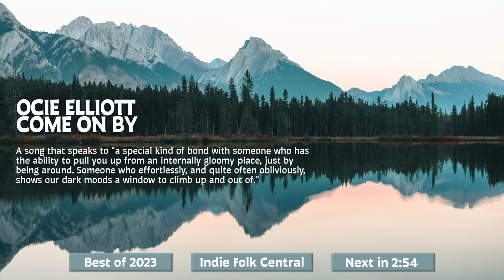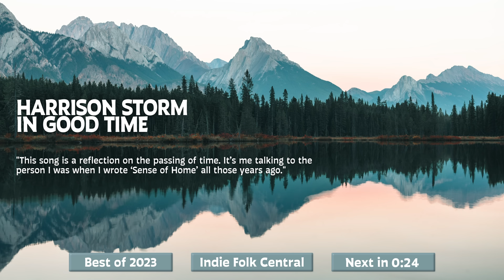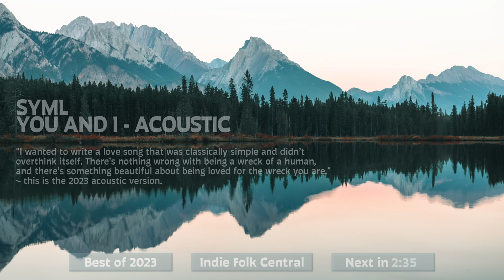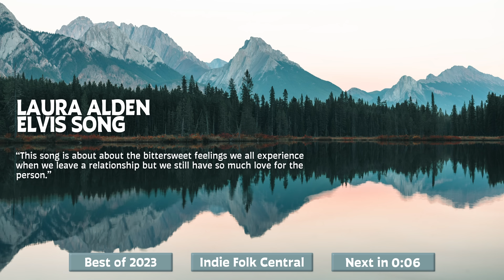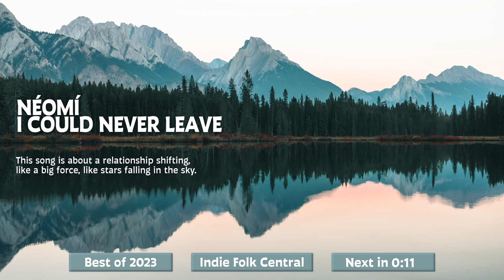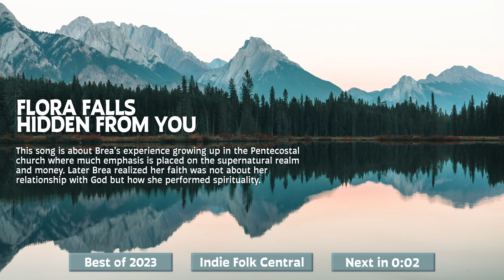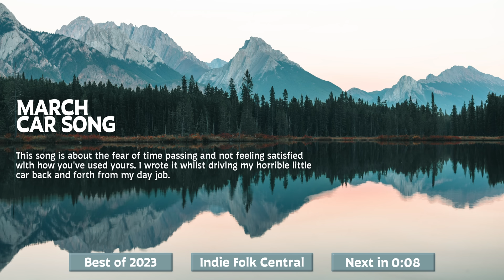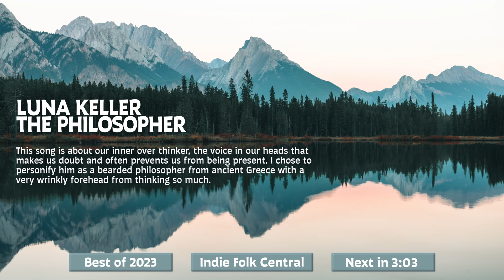Best Acoustic Indie Folk of 2023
Enjoy the best acoustic indie folk songs of the year 2023 (Indie, Folk, Singer Songwriter). Playlist on Spotify Album Tracklist below!

Almost 4 hours of the best acoustic indie folk / singer songwriter songs of 2023, from artists like Ocie Elliott, Garrett Kato, Shallow Alcove & more! Calm down and relax with this playlist. The meaning of each song is displayed in the video when the track starts and finishes.

The album collection is out on Spotify, iTunes, Apple Music, Deezer & Amazon Music & more!

✨ Tracklist
0:00 Indie Folk Central - Discover the best new indie folk
0:10 Shallow Alcove - Dream Song
2:50 Ocie Elliott - Come On By
6:13 Garrett Kato, Elina - Never Alone
8:36 Justin Lee - Wildfire Love
10:18 Hunter Metts - Paper Moon
13:03 Old Sea Brigade, Luke Sital-Singh - 5am Paradise (Acoustic) - Sunrise Version
16:24 Michal Leah & Caleb Hearn - Think I'm Gonna Love You
19:07 Twin Tacoma - Tightropes
21:29 Joshua Hyslop - Down The Line
24:26 Brook St - Dreaming Of
26:38 Harrison Storm - In Good Time
30:23 Amistat - keep your head up
33:47 Donovan Woods, Cate - I'm Around (Both Sides)
37:04 Ryan Harris - Falling
39:34 Garrett Kato - Changing - Acoustic
42:24 Tommy Ashby - Moonflowers (Binaural Acoustic Version)
45:25 Fran Lusty - Brother
49:10 Hazlett - Slow Running
53:32 Riley Pearce & Maddy May - Habit
57:00 Stu Larsen - Out of the Blue
1:00:35 Katelyn Tarver - Friend Like You
1:03:47 Freyr & Austin Basham - Wilderness
1:07:09 Ocie Elliott - This Beautiful Life
1:09:36 SYML - You And I - Acoustic
1:12:46 Gemma Hayes - High & Low
1:16:37 Jolé, Rosie H Sullivan - Hopes - Alternative Version
1:20:00 Laura Lucas - Wake Up, Breathe In
1:23:12 Hunter Metts - Nothing To Lose
1:26:06 Harrison Storm - Stone - Acoustic
1:30:29 Elina - I Should've Danced More
1:33:46 Laura Alden - Elvis Song
1:37:24 Joe Cole - Tranquility
1:40:27 Arbour Season - Roam
1:43:40 Liam Bauman - I've Been Hiding
1:46:57 Cole Scheifele - Here to Stay
1:52:24 Ed Prosek - Hallelujah
1:55:57 Laura Lucas, Lawson Hull - I Imagine You Are Happy
1:55:57 Ryan Harris - Rolling On
1:58:50 Brook St - Steady Steady
2:01:52 néomí - I could never leave
2:04:40 Dave Thomas Junior - Still In Love
2:07:30 Dom Malin - All I Know
2:11:32 Francisco Sola - Safe Place
2:15:23 The Satellite Station, Wylder - Marigold
2:18:31 Tiffany Dennis - this house
2:22:09 Nicolai Funch - Island
2:25:41 Harrison Storm, Ziggy Alberts - Stronger (Friends Edition)
2:29:41 Flora Falls - Hidden from You
2:32:52 Thomas LaVine - Paradise
2:36:16 Lawson Hull - Canada '17
2:39:56 elkvilla - Better to You
2:44:17 Colin Manson - Where We Started
2:47:33 Thomas Bull - Morning Is Breaking
2:51:04 Amistat - ready now - acoustic
2:53:53 Anelda - Happy Ending
2:57:37 Emmrose - 17 Inside
3:01:20 march - Car Song
3:06:18 Mark Wilkinson - Taking Our Time
3:10:02 Andrea von Kampen - Portland (Acoustic)
3:13:39 Allman Brown - Breathe In, Breathe Out
3:17:29 Elina - Worst Is Over
3:21:17 Ed Prosek, Lucy Clearwater - Crazy About You
3:25:13 Michael Benjamin & Lisa Ritchie - Perfect Day
3:28:46 Tyler Edwards - Between Your Arms
3:31:50 Luna Keller - The Philosopher
3:35:26 Cole Scheifele - Sleep & Waking
3:38:36 Kaeley Jade - Turpentine
3:41:34 Theo Kandel - Flight to JFK
3:45:35 Northwest Stories - Douglas Fir

©️ Copyrights:
We have full permission (with a signed copyright approval) from all the master rights holders (artist, label, management and / or publisher) for every song that is uploaded to our YouTube channel.